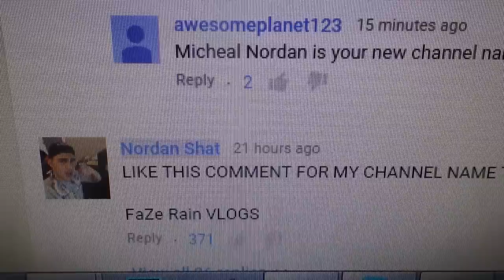SO MUCH FAN MAIL!!